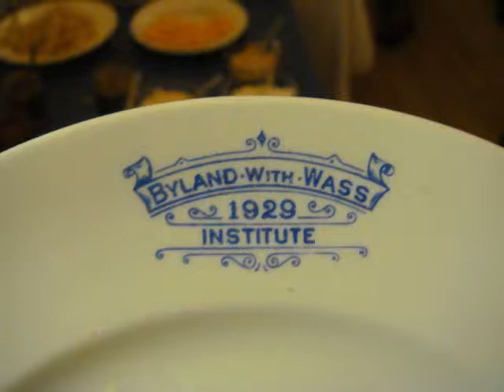Wass Village Party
Wass Villagers got together for their annual do- to eat, drink and be merry and have a dance or three